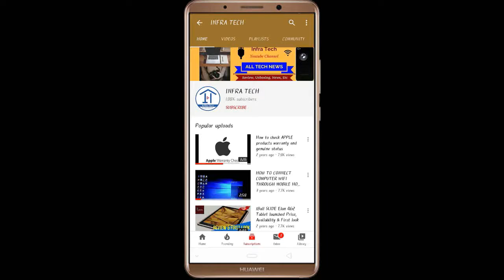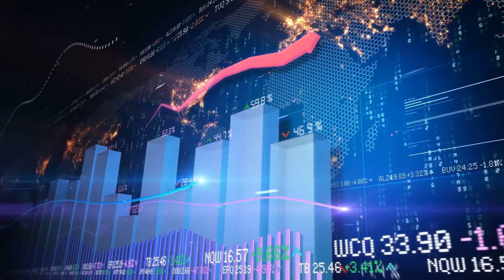Hindi !! Vivo V51A Smartphone launched Price, Specifications & Review | Infra Tech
In this video I make a review of Hindi !! Vivo V51A Smartphone launched Price, Specifications & Review | Infra Tech.